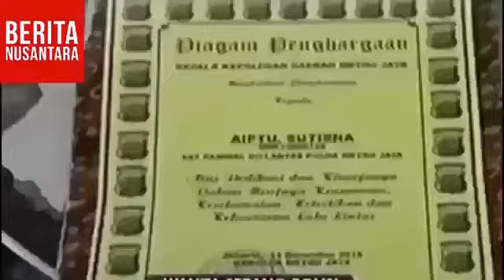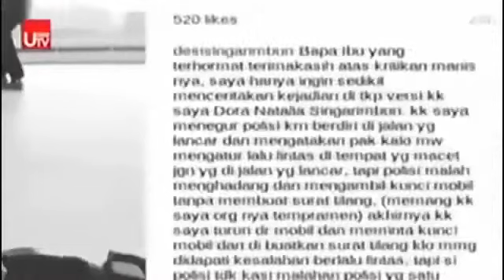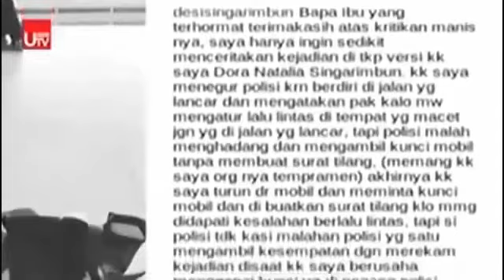Berita Terbaru Hari Ini Tanggal 20 Desember 2016 Ahok sibuk sidang calon lain sibuk dengan kampamye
Berita Terbaru Hari Ini Tanggal 20 Desember 2016 Ahok disibukan dengan sidangnya calon lain disibukan dengan kampamye